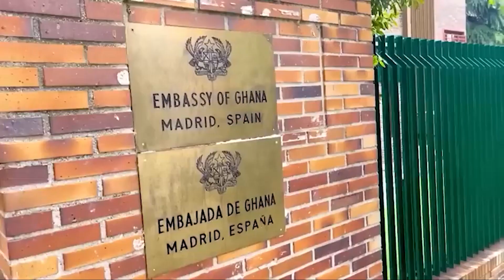I Will Only Marry A Ghanaian If He Will Send Me 'Chop Money' From Ghana- Germany Based Musician